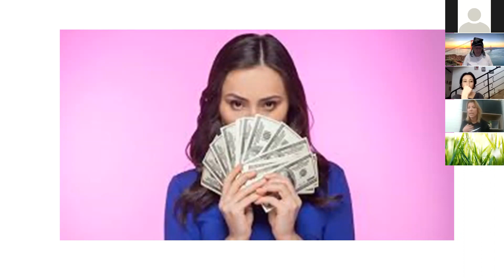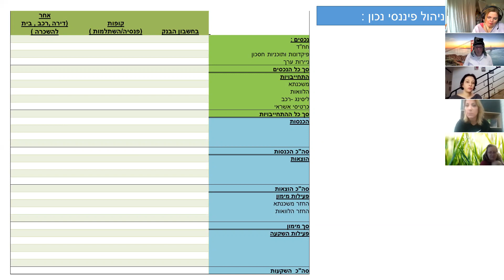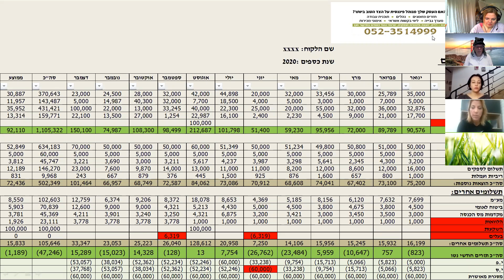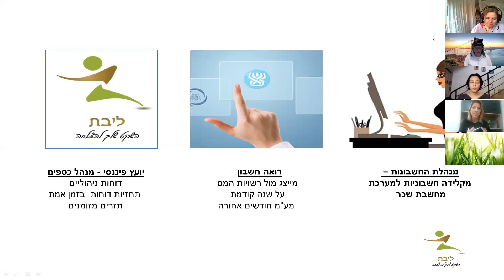הרחבה עסקית - 7 דקות על "איפה הכסף?" עם ליבת מלכה | Upneti עושים עסקים אונליין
ליבת מלכה – השקט שלך להצלחה, יועצת פיננסית ורו"ח.
- איך מנהלים עסק בצורה נכונה?
- איך מבינים לאן "נעלם" לנו הכסף בסוף החודש?
- איזה סוג בעל עסק אתה? בת יענה/הנזיר/ מחושב?
- איך עושים ניהול פיננסי נכון, מאיפה מתחילים, על מה חשוב להסתכל?

כל זאת ועוד בסרטון הבא
שווה צפייה!
המטרה שלנו במועדון לעסקים Upneti, היא להיות הזירה העסקית הגדולה ליצירת הזדמנויות עסקיות, שיתופי פעולה עסקיים והמלצות חמות מפה לאוזן.
זהו מועדון בעל אמצעים דיגיטליים חדשניים המאפשר לבעלי עסקים לבנות רשת  קשרים איכותית להזרמת לקוחות בכל שבוע, אשר שם דגש על יצירת חשיפה לכלל המנויים שלו על ידי פרסום ראיונות אישיים והרחבות מקצועיות ברחבי הרשתות החברתיות והנכסים הדיגיטליים של המועדון.

רוצים להתארח באחת הקבוצות? לחצו כאן
צפייה מהנה